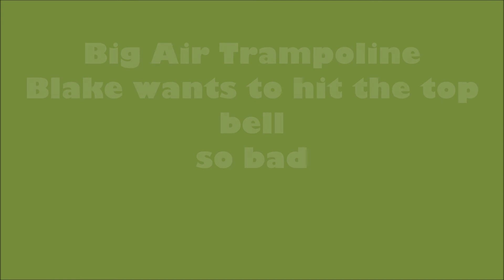Day 80 of RSHO. Blake Zika is doing fantastic.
We are using the 15.9% RSHO gold from HempMedsPx. Blake is doing so well I can't believe it. He is off the majority of his seizure meds and 80% or more reduction in seizures.